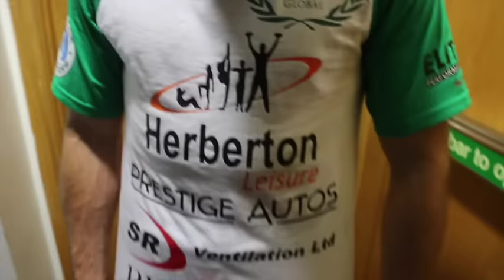'BRING ON JOSH LEATHER' - PHILLIP SUTCLIFFE JR STOPS MIGUEL AGUILAR INSIDE 4 ROUNDS IN BELFAST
POST FIGHT INTERVIEW BY KUGAN CASSIUS